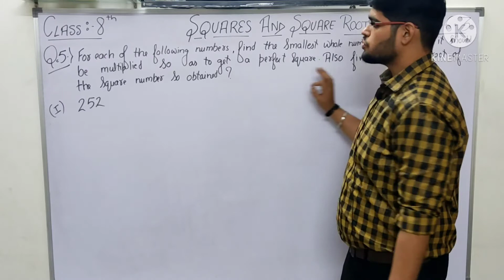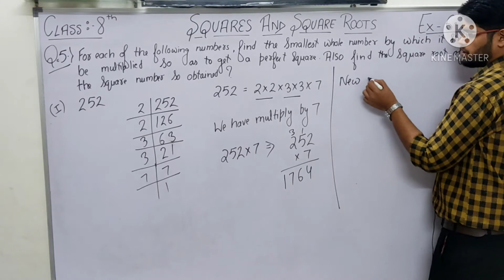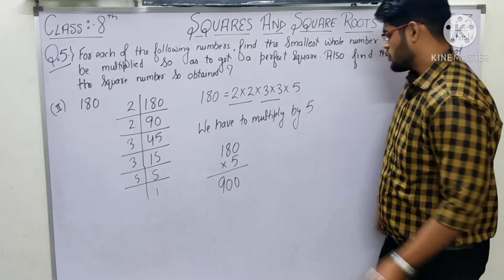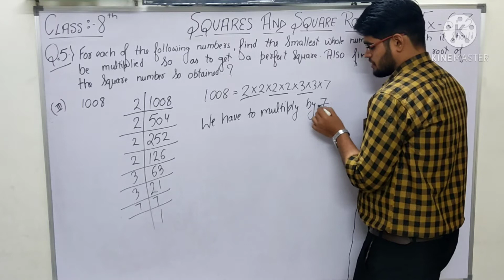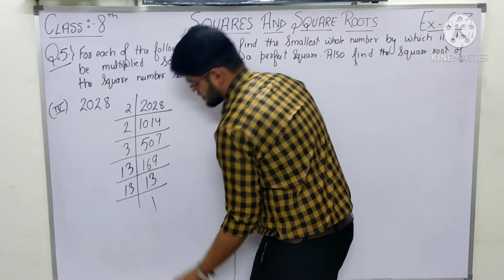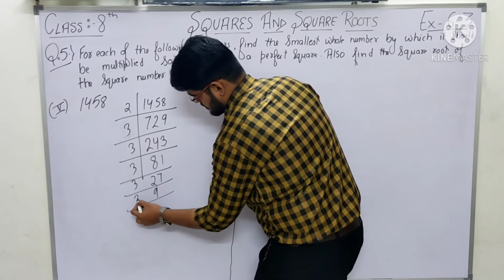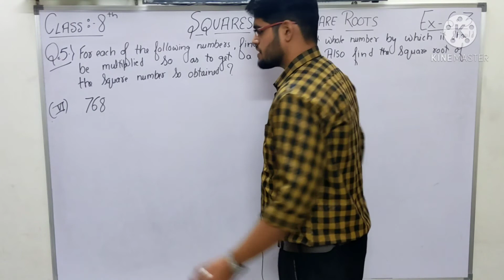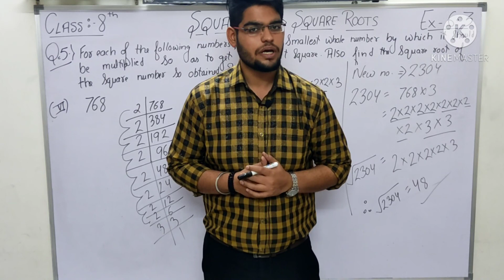CLASS 8 MATHS, NCERT EXERCISE 6.3 QUESTION 5 (I),(II),(III),(IV),(V),(VI)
# MATHS
# CLASS 8
# NCERT/CBSE
# CHAPTER 6
# SQUARES AND SQUARE ROOTS
# EXERCISE 6.3
# QUESTION 5
# PART 1
# PART 2
# PART 3
# PART 4
# PART 5
# PART 6